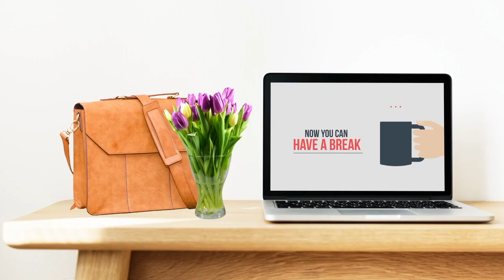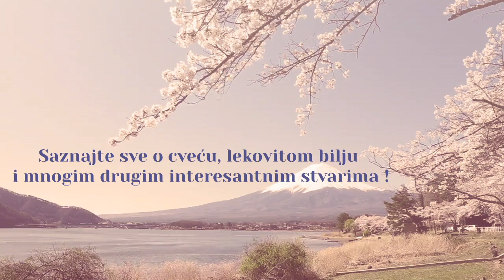Mirisna zimzelena puzavica pandorin jasmin